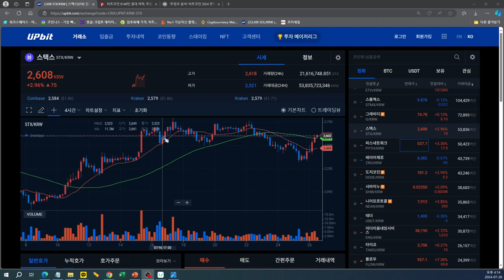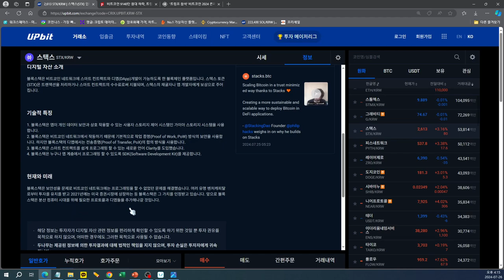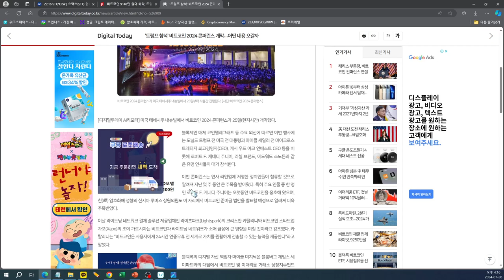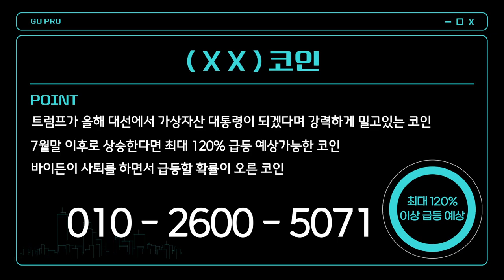단타치실분들만 보세요~ 장투하시는분들 시청금지x 하루에 40만원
🔥🔥 구프로 🔥🔥
✅ 비트코인시황
✅ 코인추천
✅ 코인분석
✅ 매매기법 PDF파일

100% 무료로 제공해드리고 있습니다
제 번호로 "코인" 문자만 남겨주세요

현재의 기회의장 모두 성공투자 하시길 바랍니다.

* 본 방송에서 제공하는 정보는 투자판단에 대한 참고용일뿐, 해당 종목의 가치의 상승과 하락을 보장하지는 않습니다. 모든 투자 판단은 해당 콘텐츠를 청취한 본인에게 있으며, 어떠한 경우에도 이 페이지의 모든 콘텐츠는 법적 근거가 되지 않습니다